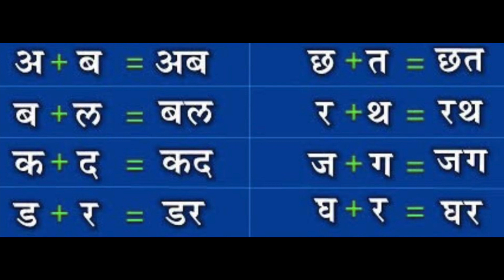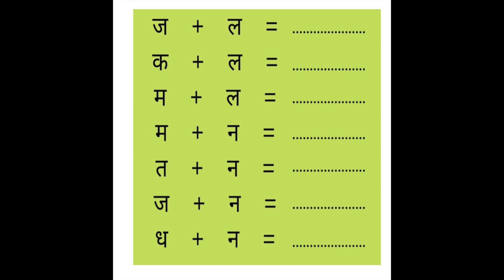दो अक्षर वाले शब्द । संगीता गुलाटी